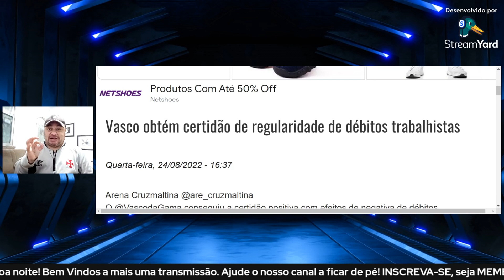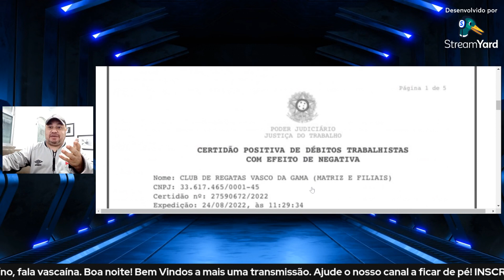TÁ LIBERADO! VASCO SELA ACORDO E SAF SERÁ REGISTRADA! | NOVO TREINADOR E REFORÇOS NOTÍCIAS DO VASCO!